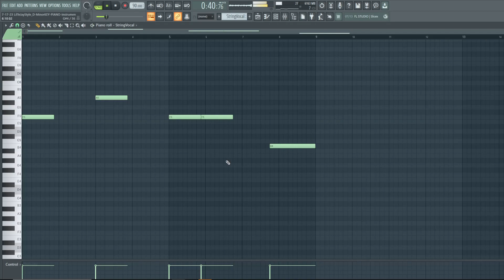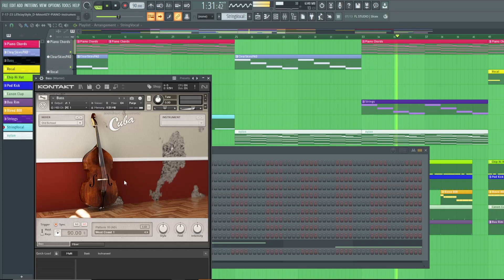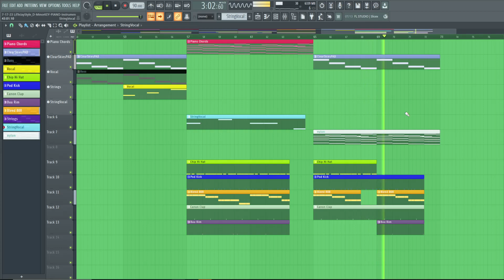-Triumphant-_LilDurk-LilTejay_BEAT-90BPM_D_MinorKEY_Instrumental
FL Studio Kontakt 7 Komplete 14 CXDY DrumKit FlyingNimbus